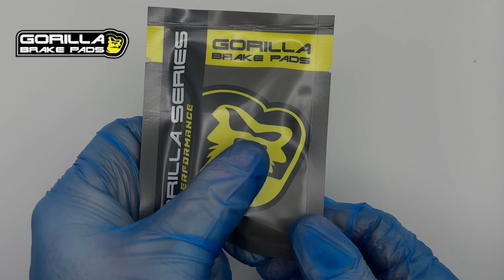Gorilla Brakes NRS ONE Disc Brake Pads for SRAM Disc Brakes | Ultimate Stopping Power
Discover the power of Gorilla NRS Disc Brake Pads, engineered for peak performance and universal compatibility with SRAM systems! 🚴‍♂️🔧

🌟 KEY FEATURES:

Universal Fit: Designed to seamlessly fit SRAM Level Ultimate TLM B1 TL T Level 2020, Red eTap AXS Gen. 2 Two-Piece caliper, Force eTap AXS, XX, XO, and more.
Versatile Use: Ideal for a wide range of applications - Road, Gravel, and City biking.
Enhanced Durability: Experience the reliability of our advanced brake pads, built to withstand rigorous use and provide long-lasting performance.
OE Compatible: Works perfectly with the original equipment version of the brake calipers, ensuring easy installation and optimal functionality.
Superior Braking: Enjoy improved stopping power and control, whether you're navigating city streets or tackling challenging trails.
🚴‍♀️ COMPATIBLE BRAKE FAMILY:

Fits 2 Piece Caliper models including RED AXS, FORCE AXS, RIVAL AXS, FORCE, RIVAL, LEVEL TLM/ULT, and PRE 2020 LEVEL TL.
Compatible with SRAM brands across ROAD, GRAVEL, and CITY biking disciplines.
🛍️ The Gorilla NRS Disc Brake Pads are your go-to solution for enhanced performance, durability, and compatibility. Don't compromise on safety and efficiency – choose Gorilla for your SRAM system today!